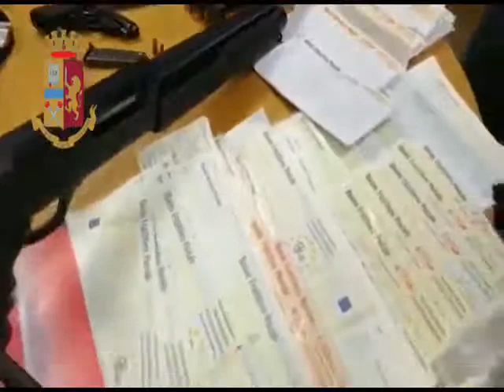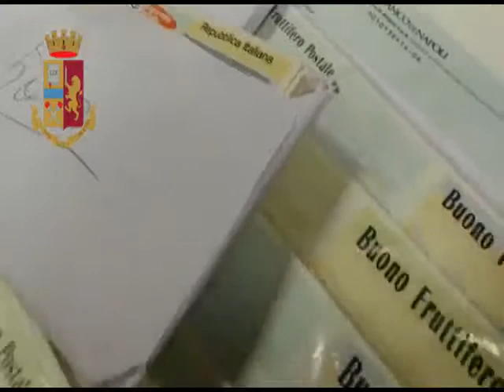VIDEO POLIZIA ARRESTATE 3 PERSONE SEQUESTRATO ARSENALE